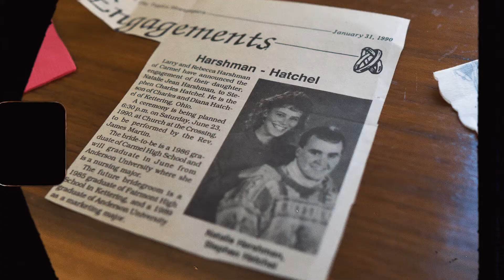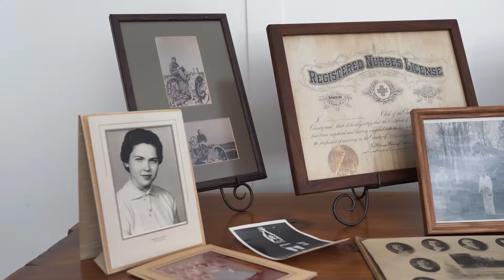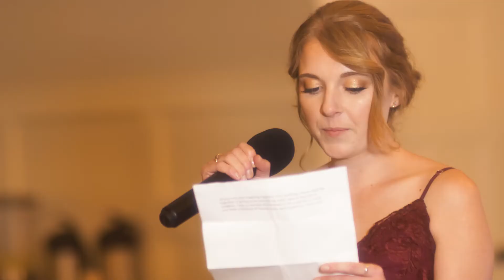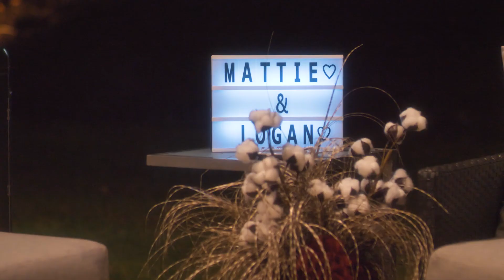Mattie + Logan [WEDDING FILM]